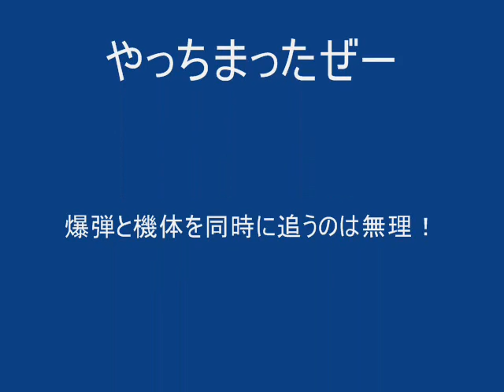Bomb-Drop test part2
今回は少し「低め」で投下してみました。　落下位置は目標に近くなりましたが、投下後の姿勢が悪く「強行着陸」になってしまいました。　爆弾と機体の両方を追うのは無理ですね。